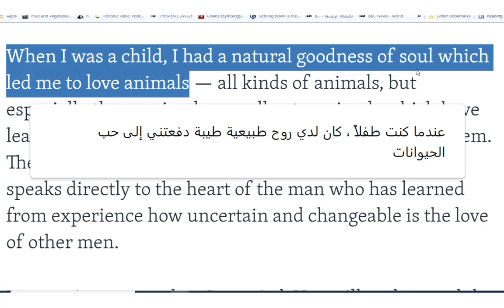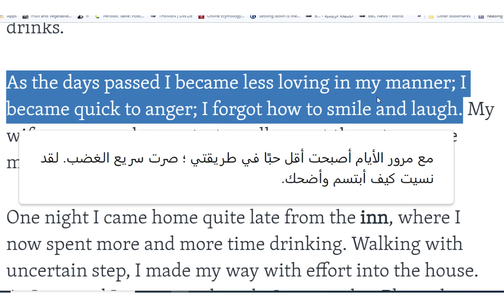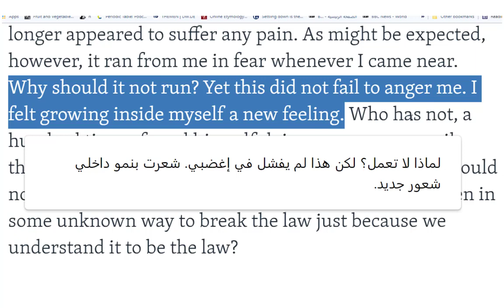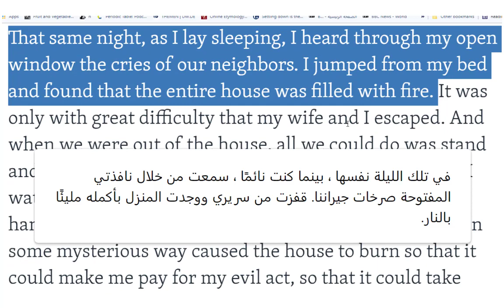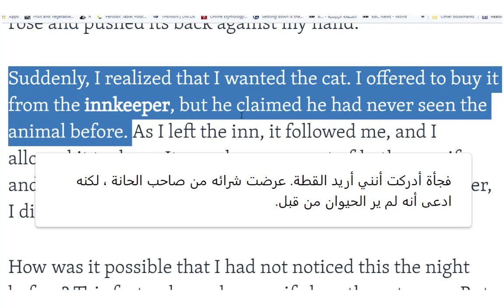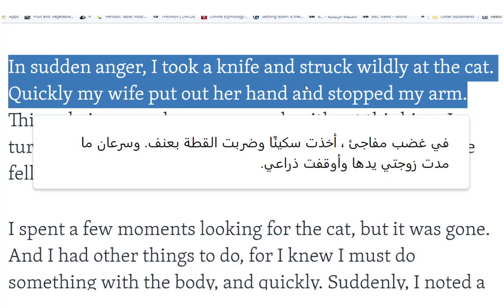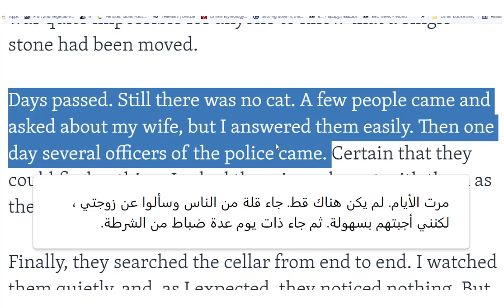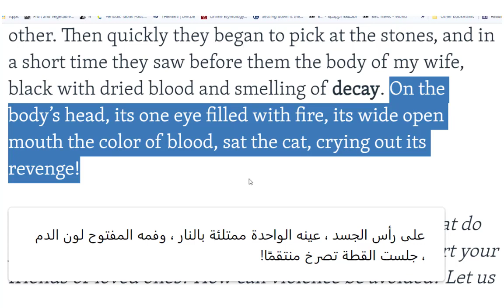Learning English by Reading Short Stories 'The Black Cat' by Edgar Allan Poe